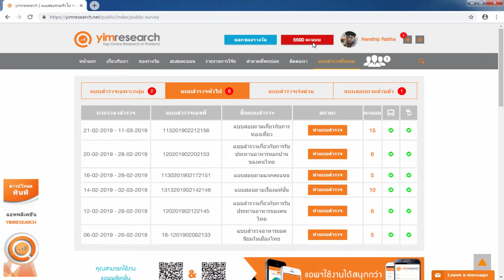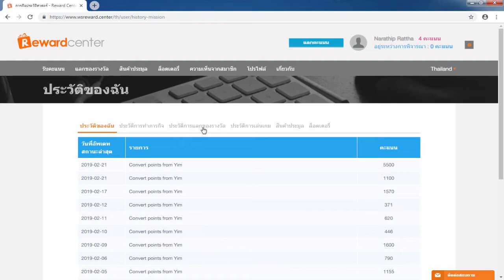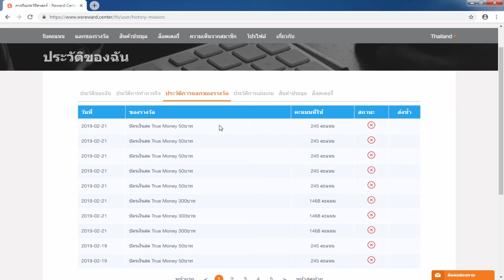รีวิวหาเงินออนไลน์ 1,150 บาท ใน 1 วัน!! - สมัครฟรี! ได้เงินจริง100%